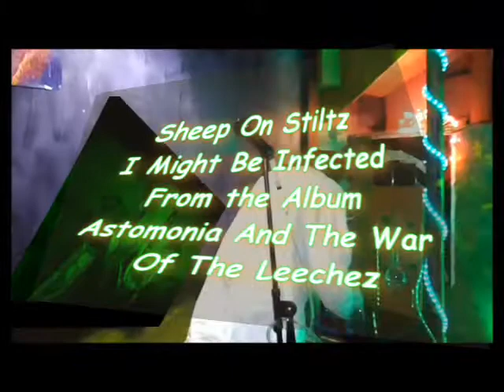Sheep On Stiltz - I Might Be Infected (Official Music Video)(2020)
Sheep On Stiltz - I Might Be Infected (2020)
From the album Astromonia And The War Of The Leechez
Made in Batavia, IL
Mushroom Man Productions